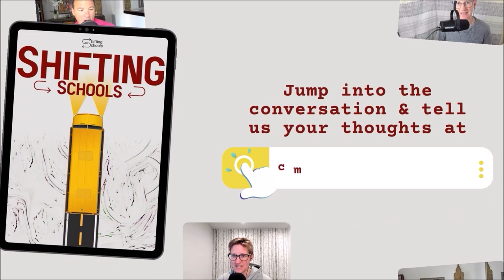297: Campfire Conversations: Leadership in AI and What It Means for Schools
In this Off The Cuff episode, Jeff Utecht and Tricia dive into the exciting launch of and their groundbreaking course on Leadership in AI. Discover how AI is shaping the future of education and why school leaders should be at the forefront of this technological revolution.

A new platform for educators and leaders to collaborate and share resources.
Features and benefits of being a part of this community.
Leadership in AI Course

Importance of understanding AI in today's educational landscape.
What educators can expect to learn and implement.
The role of AI in Education

How AI can aid in personalized learning.
Ethical considerations in using AI in the classroom.
Why School Leaders Should Care

The influence of AI on decision-making processes.
Preparing the next generation for an AI-driven world.